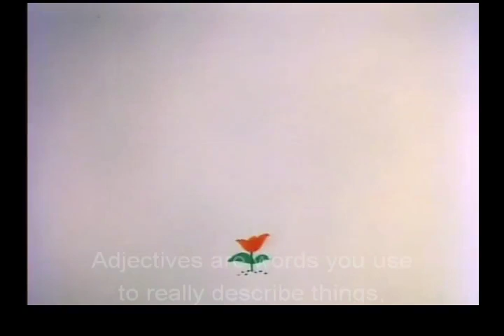Unpack Your Adjectives - Schoolhouse Rock! - with Same-Language-Subtitling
Student Subtitling Project -  Lucas C.  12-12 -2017 Same-Language-Subtitling! The unappreciated power of kinetic typography! The human brain is naturally wired to track text. Advertisers know that the inclusion of text (and especially kinetic text) increases audience engagement and recall by about 25%. Studies have shown a similar response across literacy and age levels. Media uses this tool to narrow and clarify it’s intended message and to increase engagement and consumerism.

Most of the 'SLS - lyrics onscreen' samples you will find on my page were done by students as part of a reading literacy demonstration project.

This site makes such material available in the effort to advance understanding of a valuable educational format and to promote the usage of that format in future media projects and educational applications. Same-Language-Subtitling.com believes that the nature and use of the artifacts on this site that are not in the public domain or not the property of the owner of this site constitutes “fair use” of any such material as provided for in section 107 of the U.S. Copyright Act. The material on this site is intended primarily for educational (teaching, research, scholarship) purposes, factual in nature, additive, and distributed freely.

Same-Language-Subtitling.com has no legal authority to grant or deny permission of materials whose copyrights are held elsewhere.

Materials owned by Same-Language-Subtitling.com may be used for research and educational purposes and should be accompanied therein with express acknowledgement of this site. Commercial and other non-educational uses and/or distribution of materials owned by Same-Language-Subtitling.com without the express written consent of the site's owner is prohibited.